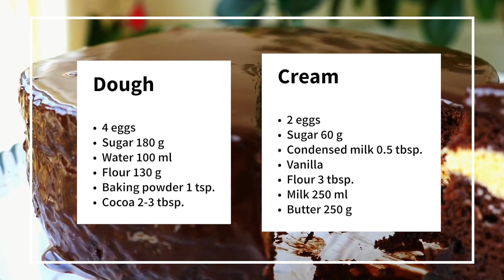AMAZING Chocolate CAKE recipe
This cake is very delicious
Recipe:
4 eggs
Cocoa 2-3 tbsp
Cream:
2 eggs
Sugar 60 g
Condensed milk 0.5 cups
Vanilla
For impregnation:
Glaze:
Cocoa 3 tbsp
Sugar 3 tbsp
Sour cream from 3-5 tbsp
Butter 50 g